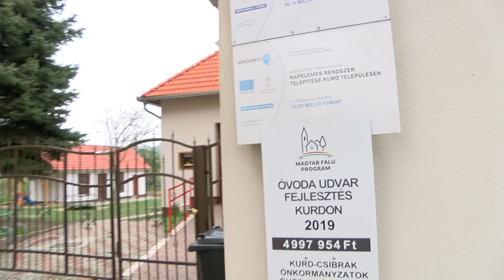Kurdi iskola tetőcseréje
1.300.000 ezer ft értékben kapott tetőcserepet a kurdi általános iskola egy megpályázott  akció keretében. A településre így nem rótt anyagi terhet az intézmény tetőcseréje, hiszen a munkálatokat végző szakemberek sem kértek anyagi juttatást az elvégzett feladatért. Hogy hogy is lehetséges ez? Az összefoglalónkból kiderül!